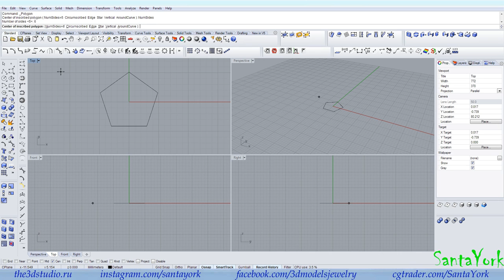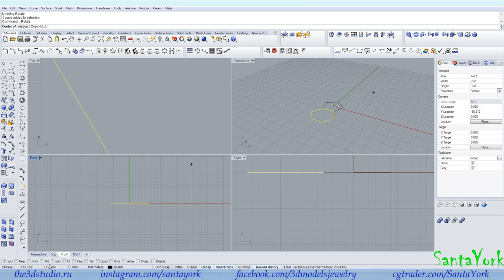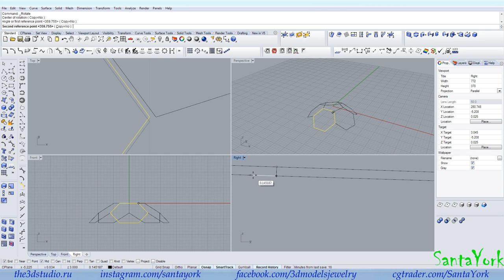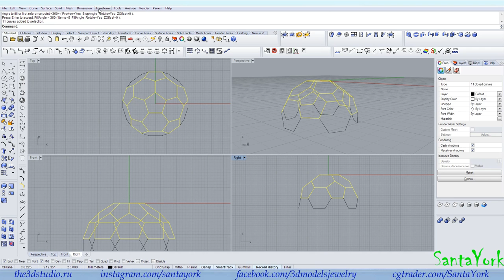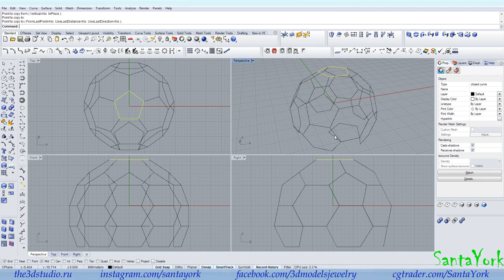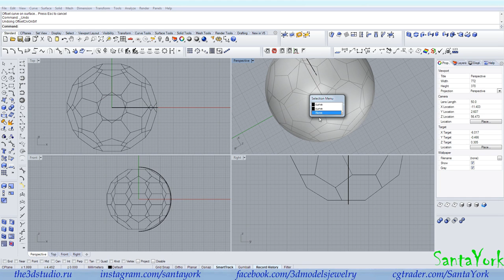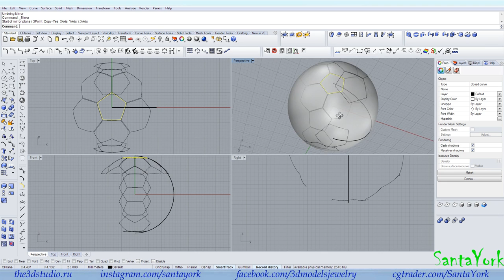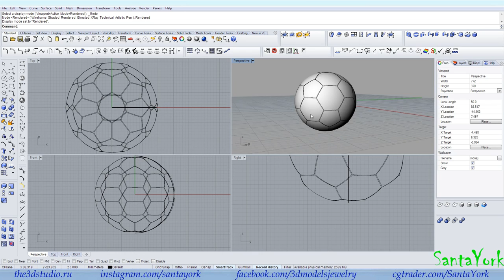Футбольный мяч в программе Rhinoceros. Soccer ball in Rhinoceros.